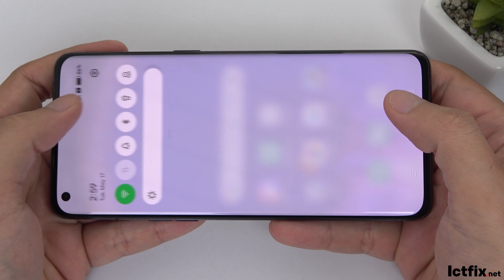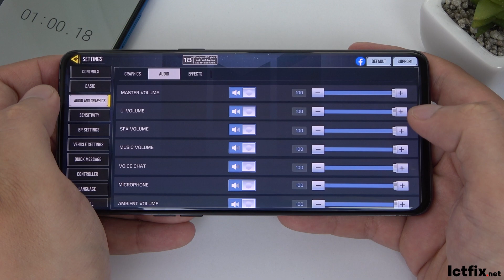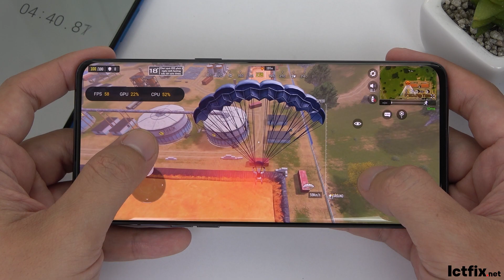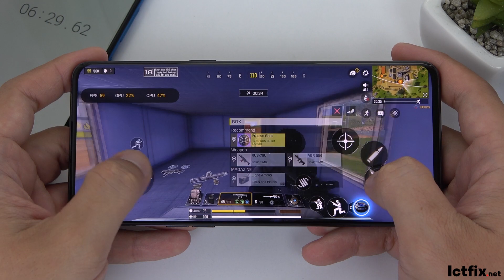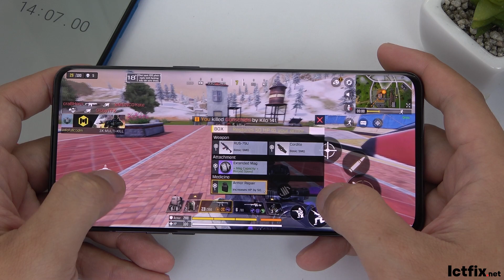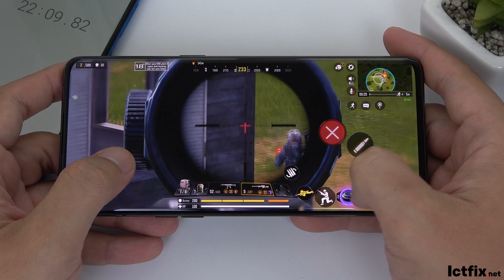Oppo Find X5 Pro Call of Duty Gaming test CODM | Snapdragon 8 Gen 1, 120Hz Display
Display: AMOLED 6.7" Quad HD+ (2K+)
OS: Android 12, ColorOS 12.1
CPU: Snapdragon 8 Gen 1 (4 nm)
GPU: Adreno 730
RAM: 12 GB
Storage: 256 GB
Battery: 5000 mAh